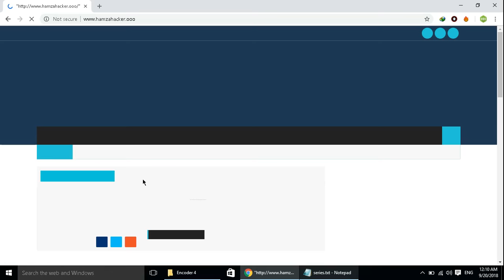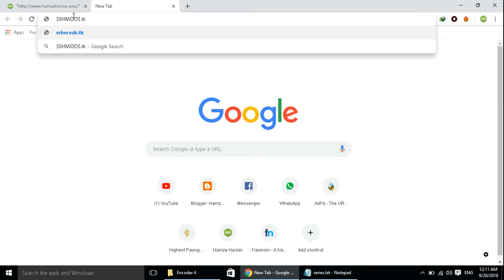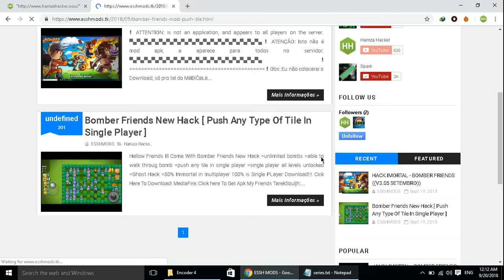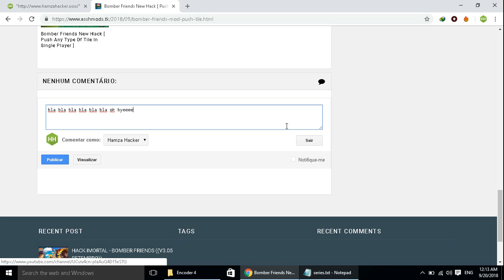Our Leates News About Mods [ See Full Video ]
Hellow Friends Todays

Tutorial is how to Follow

Hamza hacker And ESSHMODS

[ essh means ] Exploit spark sad hamza

follow Our Sites

In essh mods you can get 4 youtubers hacks!

My Friends